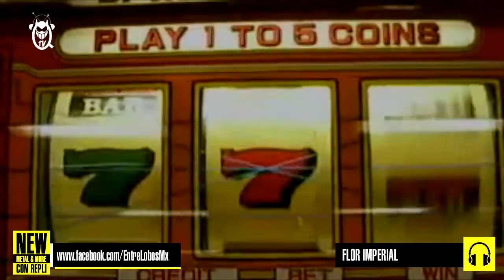NEW METAL & MORE EP8- ENTRE LOBOS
Quiasma TV presenta:
Entrevista a Entre Lobos
por: reply-K